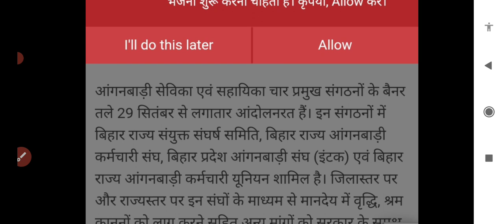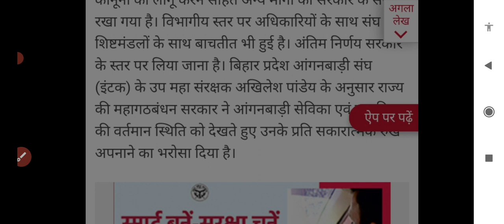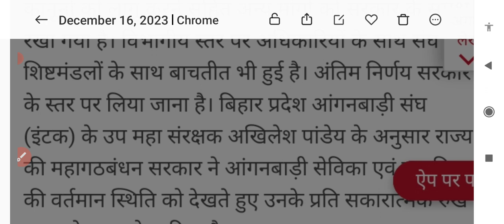बिहार आंगनबाड़ी सेविका|| सहायिका के मानदेय मे हुई बढ़ोतरी || bihar aanganbadi news today